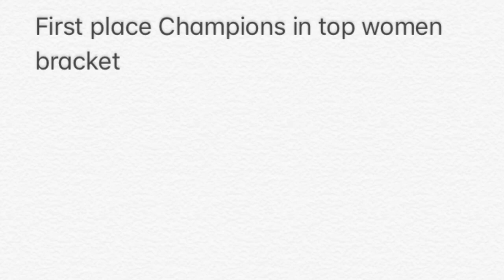Dream Team Gus Macker Tournament Highlights 2018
Gus Macker 3 on 3 Tournament came into town in Rochester, NY 2018. Dream Team won 1st place in top women’s bracket.

Shaniece Brown
Bria Jackson
Danielle Tucker
Chelsea Sanders